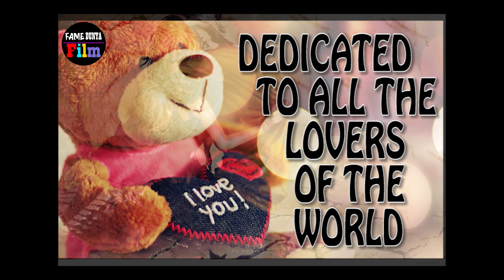LOVE U PIYA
Listen ad-free with YouTube Premium
Song
Tum Kon Piya - OST
Artist
Rahat Fateh Ali Khan
Album
Label Engine (on behalf of S.A.B Music Records), and 2 music rights societies